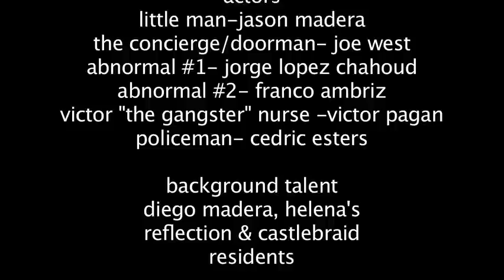the little man & the poker heist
#3 of a 9 film series of black & white silent comedies by Helena Madera & Jason Madera